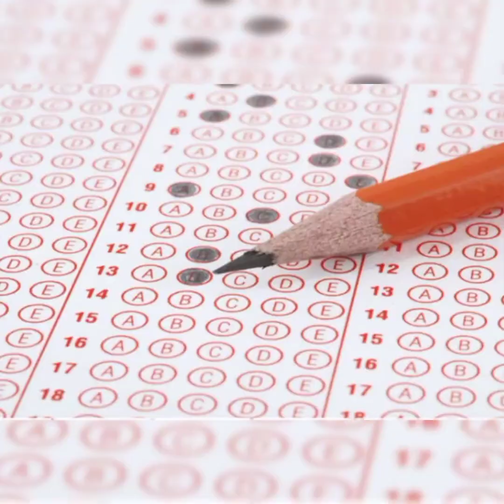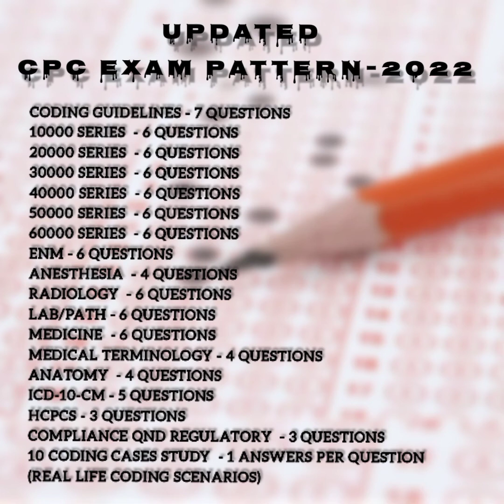CPC new exam pattern 2024 | Updated Cpc exam syllabus | Nilesh Shende | Mcodertube | Medical Coding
22) Chapter 15
Pregnancy, Childbirth and the Puerperium ( O00-O9A)

23) Chapter 16
Newborn (P00-P96)

24) Chapter 18
Sign and symptoms (R00-R99)

25) Chapter 19
Injury, poisoning and certain  other cares (S00-T88)